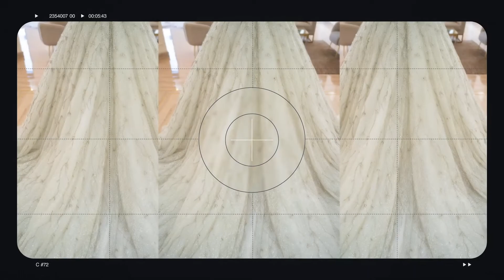Mayana Bridals - Photoshoot